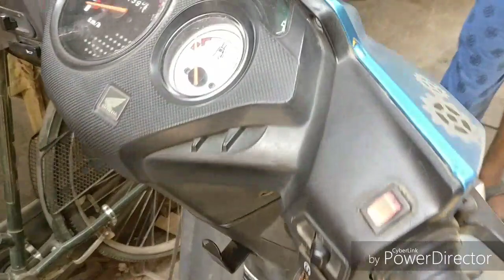(PART)-1 Un-Wrapping Honda DIo (Yellow-blue)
One year old Metallic blue unwrap